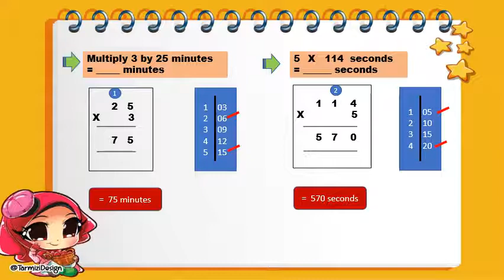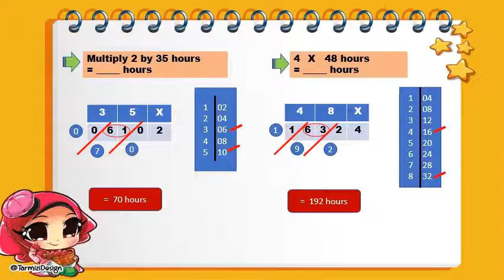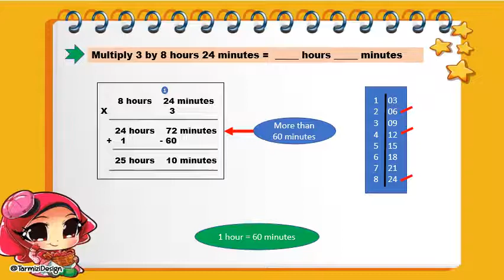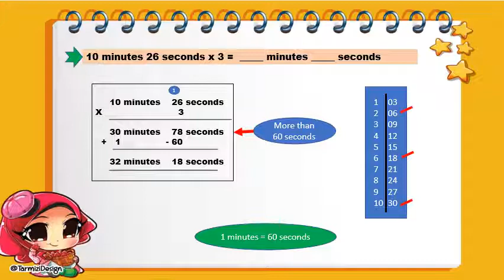MATHEMATICS YEAR 3 - MULTIPLICATION OF TIME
TOPIC : TIME
SUB TOPIC : MULTIPLICATION OF TIME